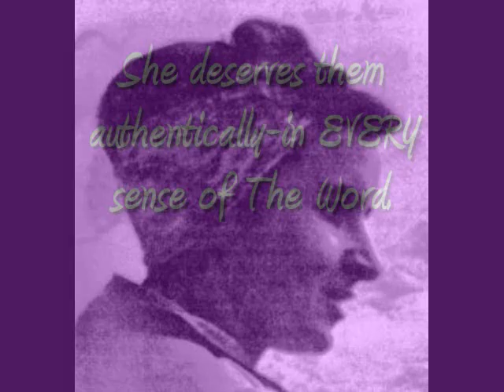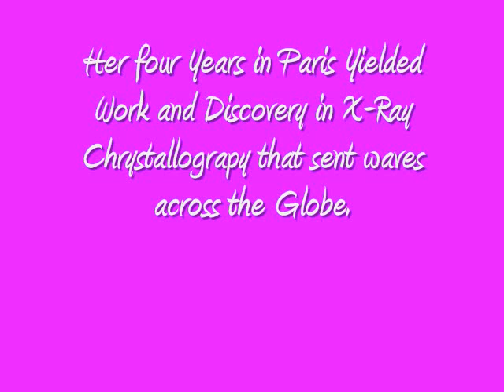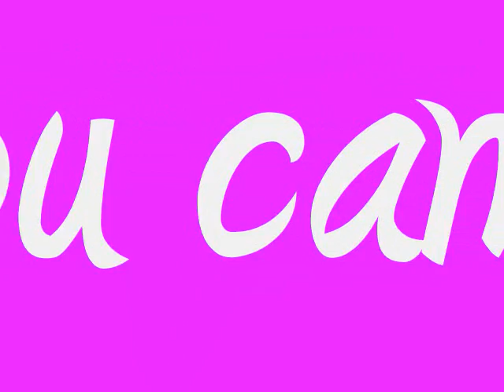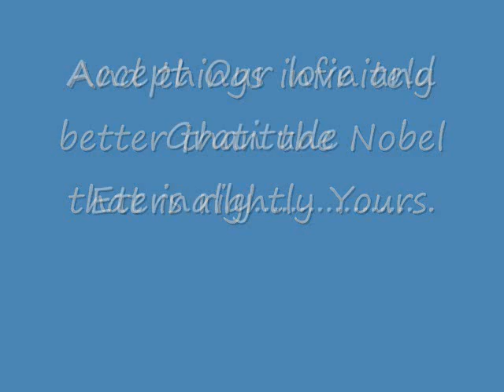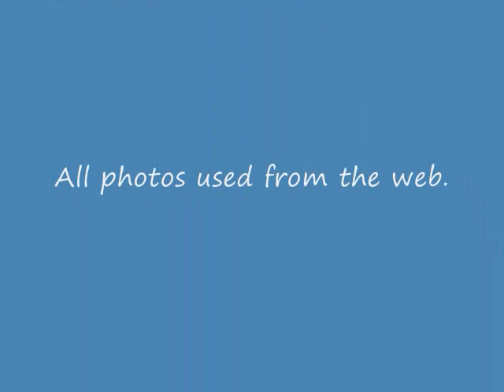A Tribute to Rosalind E. Franklin_0001.wmv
A tribute to Rosalind Elsie Franklin
set to Coldplay's "Scientist"